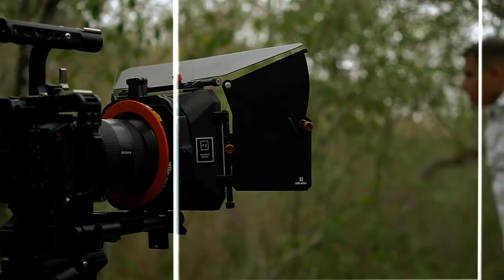Culpable Ken Dary (Detras de Escenas)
vean el video oficial
Culpable Ken Dary
Produccion 2020
Director. Luis Ramos